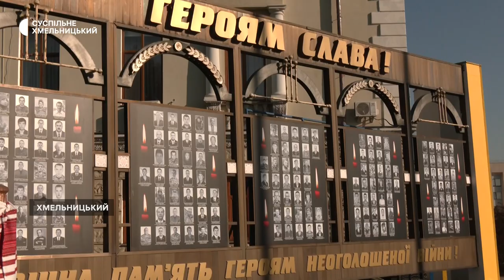У Хмельницькому відзначають День міста